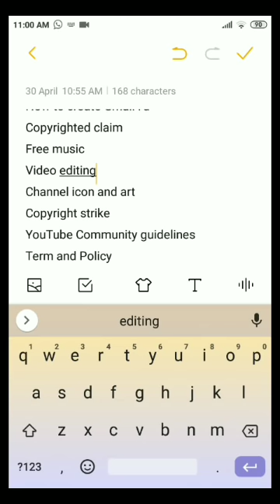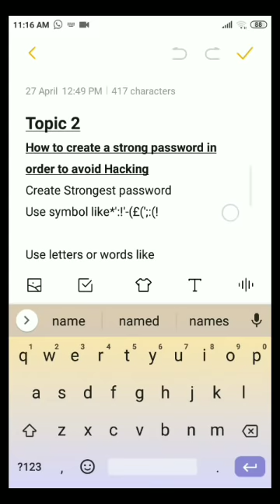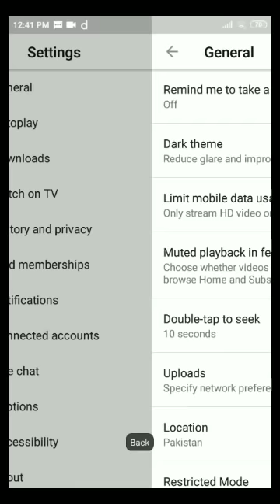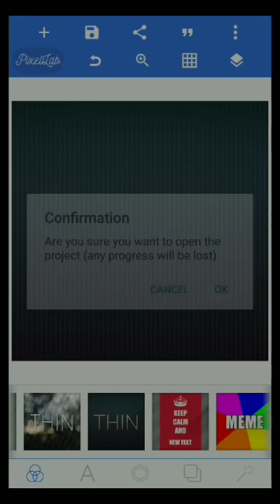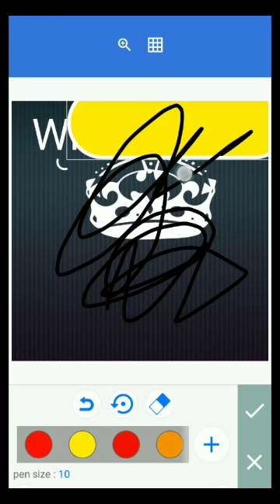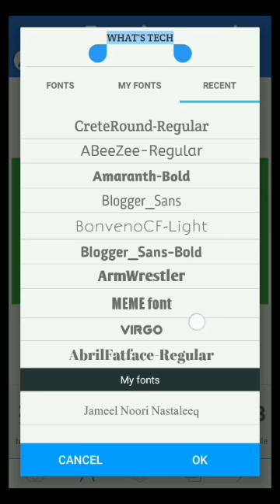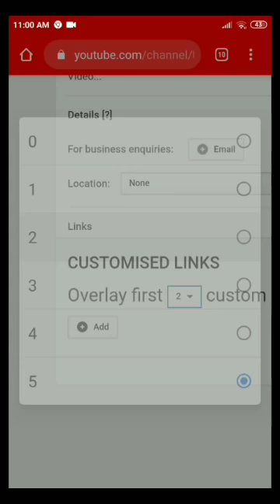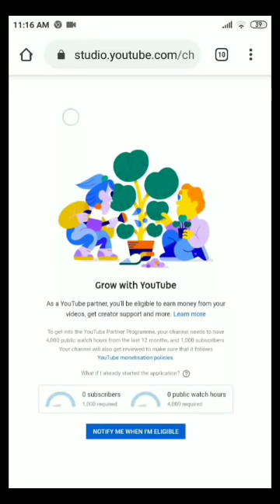All Topics Related to YouTube Channel | YouTube channel Complete course